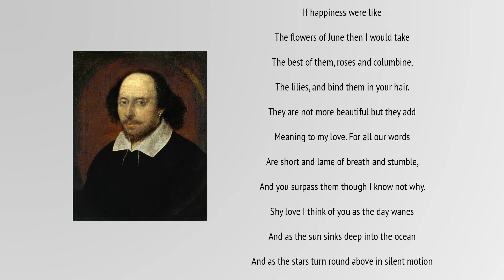Shy Love by William Shakespeare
The poem Shy Love by William Shakespeare, read by Hylton Buijs